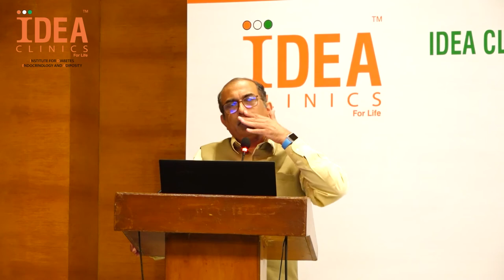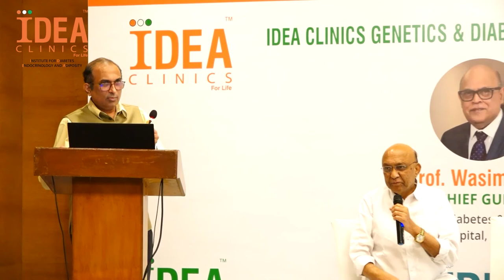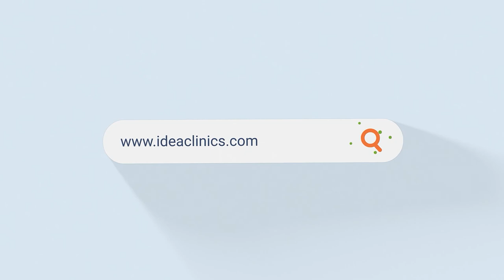Prof Rakesh Sahay - Talk - Diabetes & Genetics Research Update - IDEA Clinics - Aug 2022